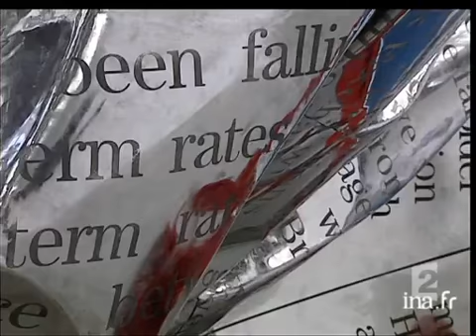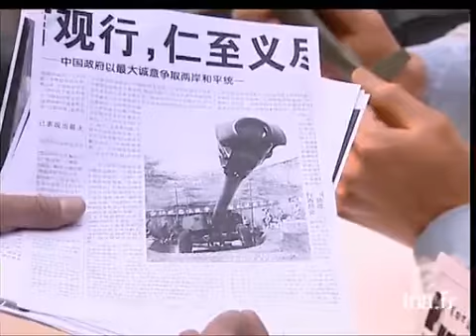Ateliers d'initiation à l'art contemporain pour les enfants au Palais de Tokyo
27 decembre 2004
Reportage consacré à une initiative du Palais de Tokyo qui vise à sensibiliser les enfants à l'art contemporain en leur proposant des ateliers. Le commentaire sur des images d'ateliers d'art pour enfants alterne avec l'interview du sculpteur chinois Wang DU, qui expose actuellement au Palais de Tokyo. Images d'archive INA